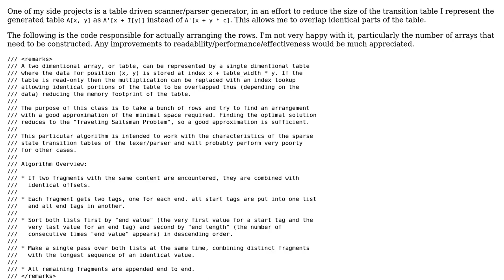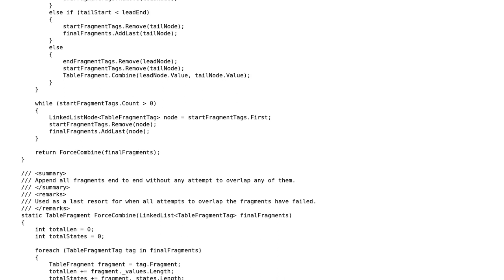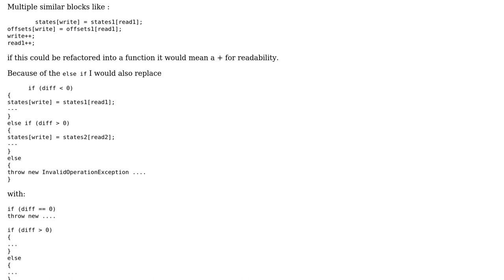Code Review: Overlapping table fragments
With thanks & praise to God, and with thanks to the many people who have made this project possible! | Content (except music & images) licensed under CC BY-SA | Music | Images & others | With thanks to user thedev user dfhwze user Brian Reichle and the Stack Exchange Network Trademarks are property of their respective owners. You are responsible for your own actions.